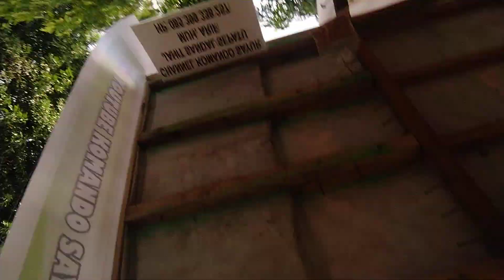pengumuman cara buang sampah baik dan benar 👍